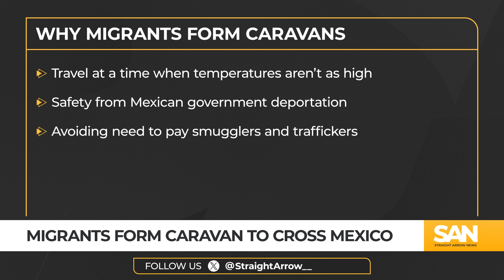Migrant caravan forms in Mexico, hopes to reach US before Trump term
About 1,500 people are forming a caravan in southern Mexico, hoping to immigrate to the United States. Migrants in the caravan say they hope to reach the U.S.-Mexico border and get permission to enter the U.S. before President-elect Donald Trump takes office in January.